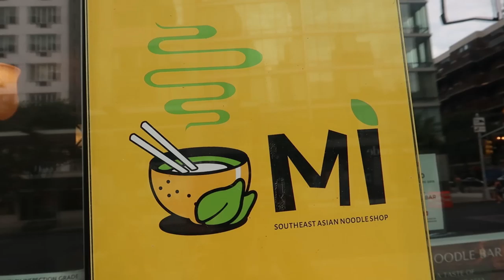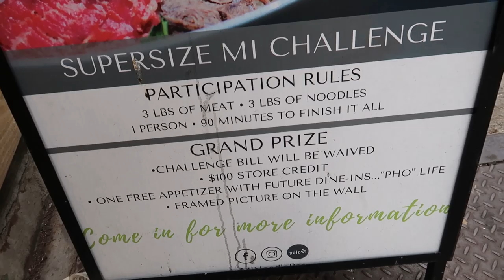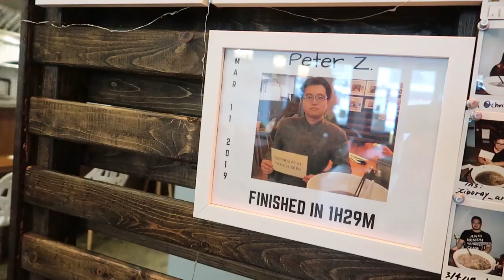Desafio PHO GIGANTE em NYC!! (3.2kg + líquidos)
No dia seguinte ao Nathan's fomos dar uma volta em Manhattan e aproveitamos e fizemos 2 desafios seguidos! Um com o Bob e outro com o Adam!

Mi Noodle: 391 2nd Ave, New York, NY

Garanta sua camiseta e outros produtos CorbucciEats!
Loja Corbucci Eats: lojacorbuccieats . com . br

Caixa Postal Corbucci Eats!
Número: 10819
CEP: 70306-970